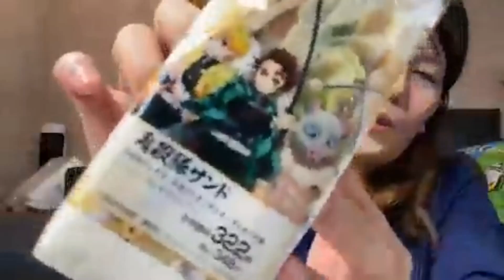【今日の朝ごはん☆鬼滅の刃サンドイッチ【のぶくんとの思い出】】2020年10月23日藤沢なな